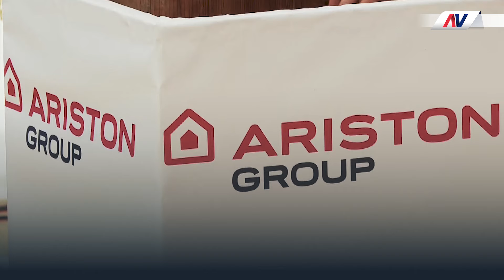Нишлијама и Србији честитам још једну добру фабрику